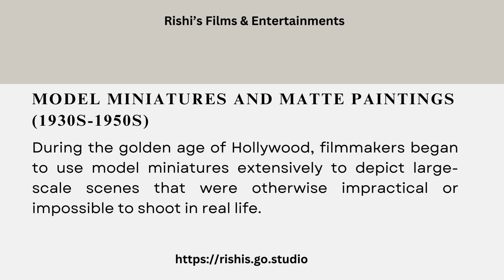From Puppets to Pixels: Unveiling the Magic Behind Life Before CGI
Life Before CGI: The History of Special Effects_